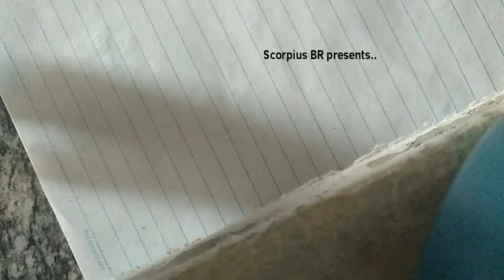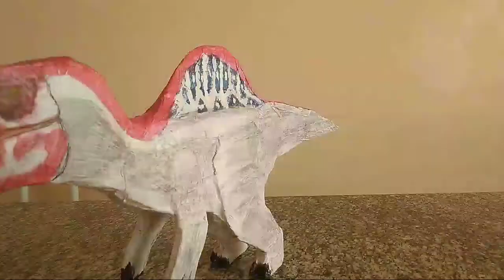Jurassic Motion: O prólogo (ep #01)